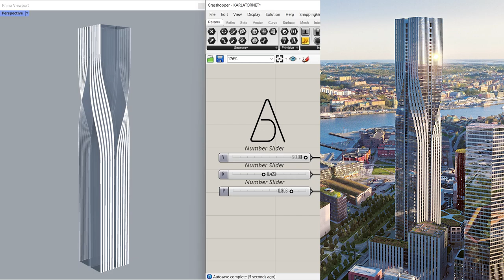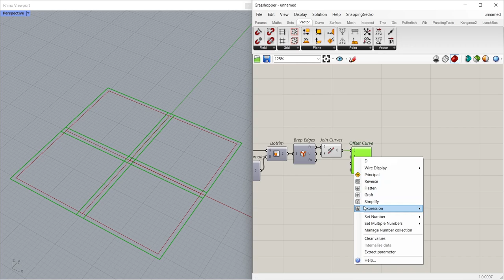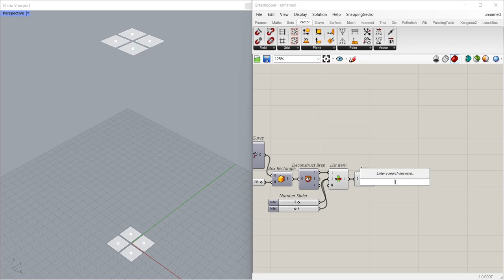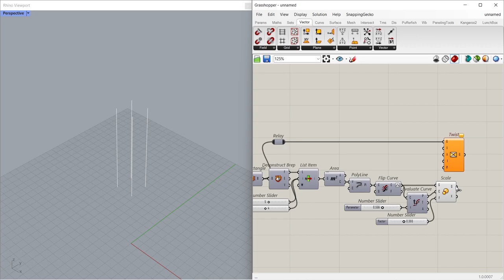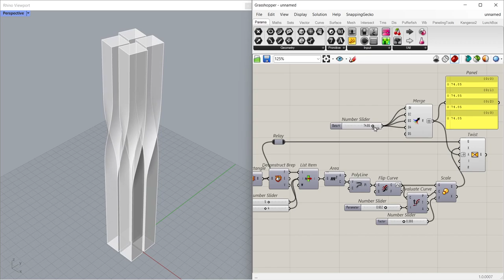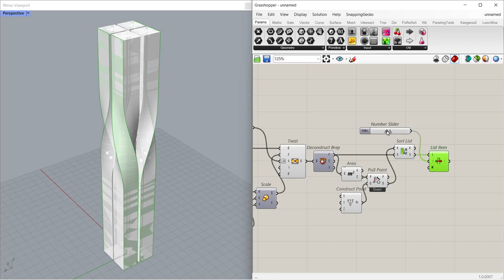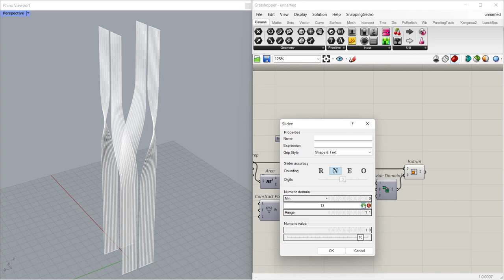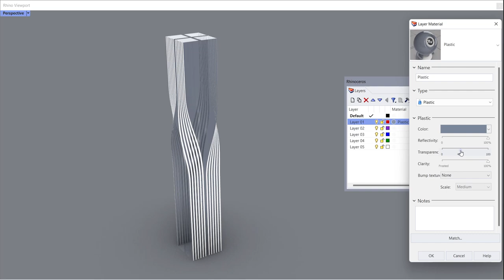Karlatornet Tower - Tallest Building In Scandinavia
Grasshopper parametric tower, Rhino Grasshopper tutorial, Rhino tutorial, tower design, Rhino architecture, Grasshopper dersleri.

Project: Karlatornet

Architect: Skidmore, Owings ve Merrill (SOM)

Location: Gothenburg, Sweden

Modeling tutorials for architects
Software: Rhino Grasshopper
Modeled by: Adam